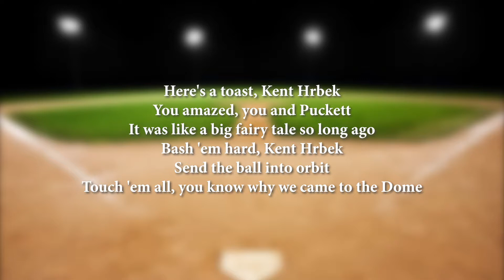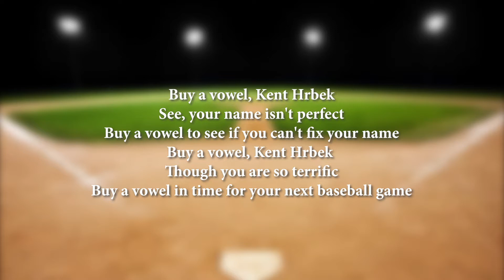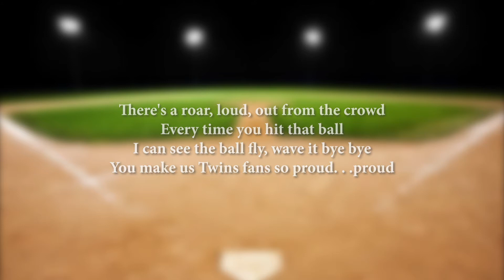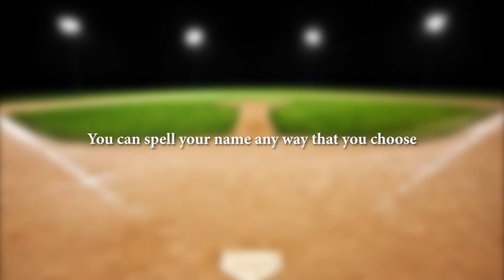"Buy a Vowel, Kent Hrbek" - Song tribute to the Big Guy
Here's an original song I was delighted to write about an iconic Minnesota Twins player from our title campaigns. It's Kent Hrbek, first baseman and premier clutch hitter! Chris Berman once said Kent was "200-plus pounds and we won't say how much the plus is." But what a player, lodged in our memories.